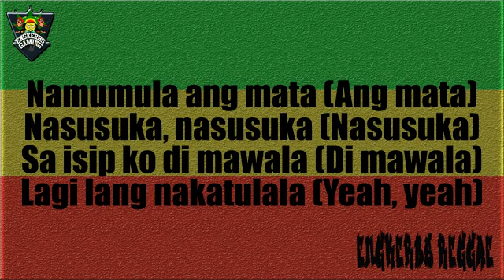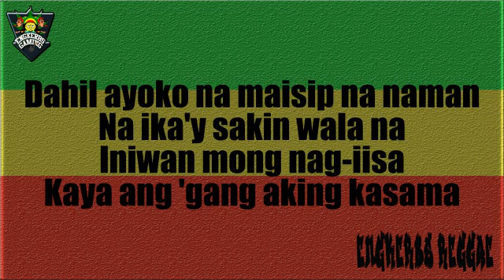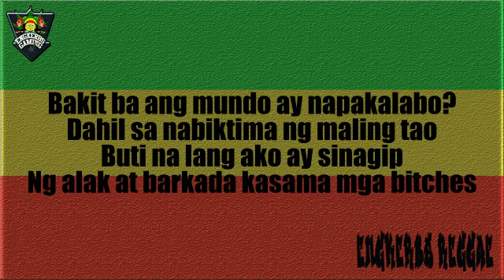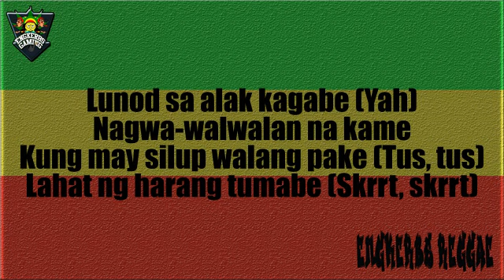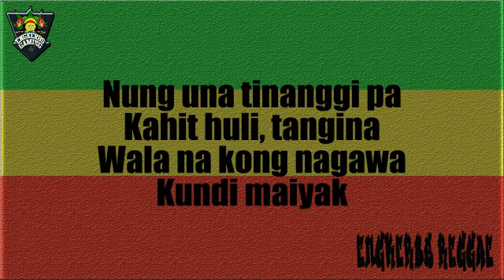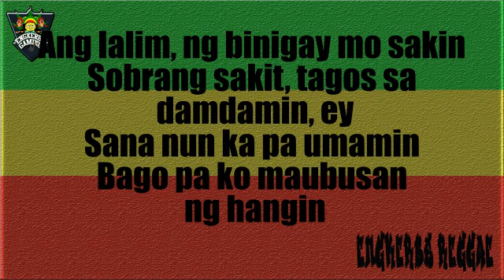WALWAL REGGAE VERSION With Lyrics